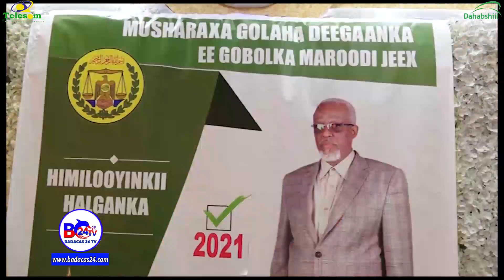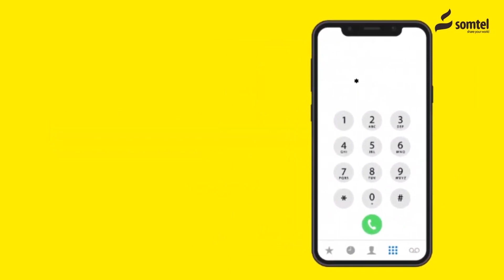Hargeysa: Mujaahid Maxamed Weere Oo Xaflad Balaadhan Ku Muujiyey Hankiisa.